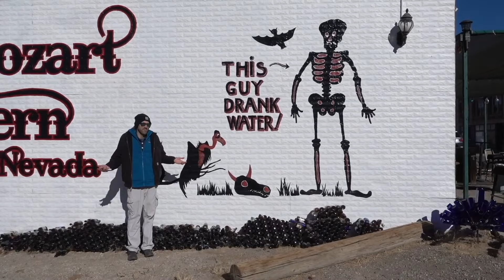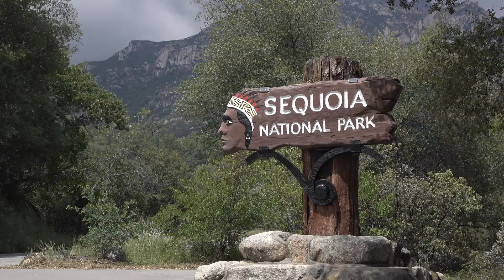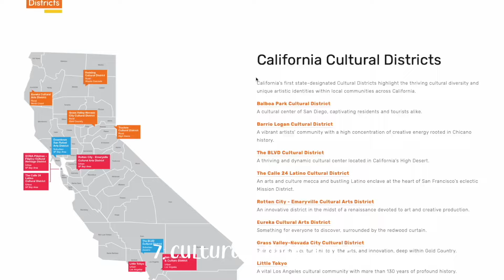Northern vs Southern CALIFORNIA (from a local!)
Which side of the golden state reign supreme, the north or the south?

As a native Californian who has visited ALL counties in the golden state, I am here to settle a big debate. From the best things to see and do, transportation, cultures, to climates,

Chapters:

0:00: intro
0:41: how to divide California
1:15: Northern California highlights
4:23: Central California highlights
5:34: Southern California highlights
8:30: Climate differences
9:16: Cultural differences
9:42: Transportation options
10:16: the winner